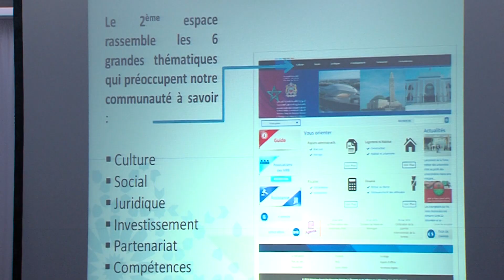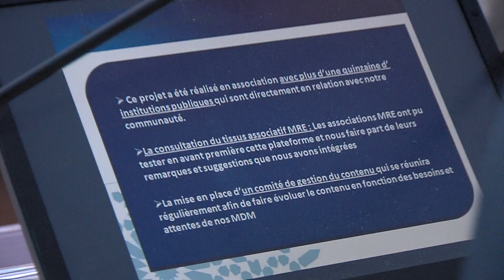إطلاق بوابة إلكترونية شاملة لفائدة مغاربة العالم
أطلقت اليوم الأربعاء 20 ماي 2015 الوزارة المكلفة بالمغاربة المقيمين بالخارج وشؤون
بوطنهم الأم.